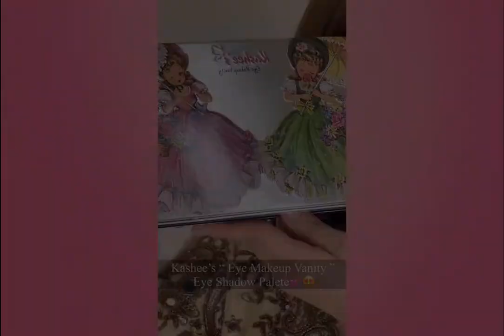Kashee’s Eye Makeup Vanity - Eye shadow Palette Available in 28 Shades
A makeup palette with creamy, shimmery, and nude shades soft, creamy and shimmery touch palette to pamper the whole look perfectly.
To order call or WhatsApp
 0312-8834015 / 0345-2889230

Kashee's Beauty Parlor is one of the famous salon in the Pakistan to offer complete Salon Facilities. Created to meet the diverse beauty needs of women, Kashee's is dedicated to provide all beauty services under one roof.

· Professional Bridal & Valima Make-up
· Engagement & Party Make-up
· Hair Cuts, Coloring & Styling
· Permanent & Temporary Hair Extensions (100% human Hair)
· Manicures & Pedicures
· Waxing
· Specialized Guinot Facials
· Acrylic & Gel Nail Art.
· Eye Lashes Extension.
· Massages & Scrubs